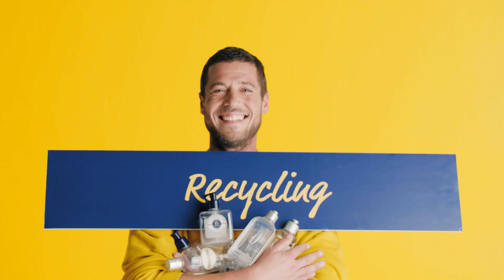IChooseLOccitane, Beauty with respect for people and nature | L'Occitane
Since its beginnings, L’OCCITANE has been committed to a more sustainable world. When you choose your brands carefully you have the power to protect our planet. As a brand, we stand for Reducing Waste, Respecting Biodiversity, Supporting Producers, Empowering Women, Caring For Sight and Celebrating Craftsmanship.

We launched a campaign to find real men and women who had a true passion for the commitments that L’OCCITANE held dear to it’s heart, they formed our cast. The casting in the film is inclusive, reflective of a modern Britain and supports the view that all L'OCCITANE customers are part of a progressive tribe whose values are people and planet first.

In 1976 Olivier Baussan founded natural beauty brand L'Occitane en Provence. He began distilling rosemary essential oil to sell locally, this then expanded from oils to soaps to creams, taking inspiration from the land he grew up on to bring natural beauty to homes across the world. Made of traceable natural ingredients, each of our textures and fragrances tells their own story. That's why L'Occitane en Provence invests in research and follows a strict formulation charter to guarantee quality, efficiency, and pleasure of use.

L’Occitane en Provence not only embraces natural skin care, face care & hair care but also endeavors to make the world a better place with various charitable projects. to find natural beauty tips, how-to videos & the latest news on the L’Occitane Foundation!